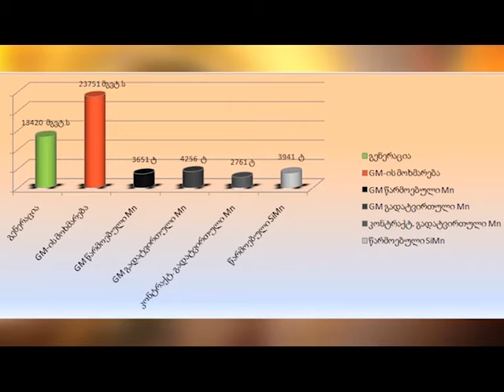INDUSTRIULI MACNE 25 12 2016